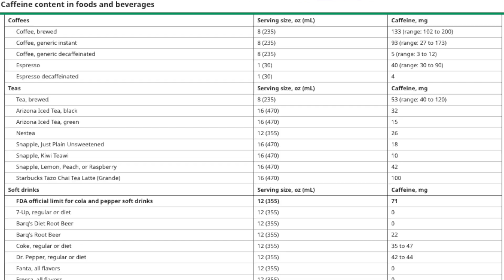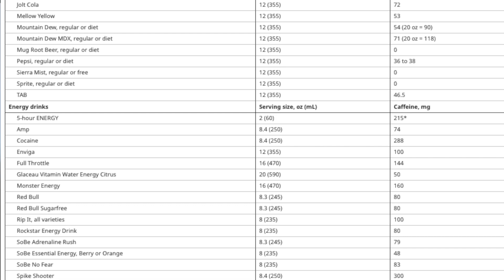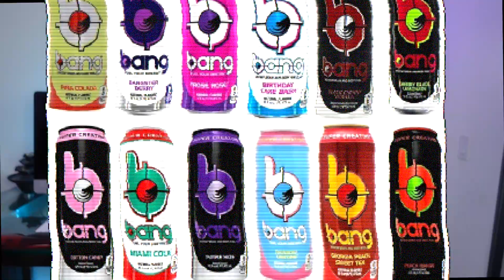Find Out How Energy Drinks are Affecting your Workouts!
Energy drinks are used now more than ever before, here's my take on how they are affecting your workouts!

SC: zeeshizzzle

References:
Burke LM. Caffeine and sports performance. Appl Physiol Nutr Metab 2008; 33:1319.
Stear SJ, Castell LM, Burke LM, Spriet LL. BJSM reviews: A-Z of nutritional supplements: dietary supplements, sports nutrition foods and ergogenic aids for health and performance Part 6. Br J Sports Med 2010; 44:297.
Grgic J, Grgic I, Pickering C, et al. Wake up and smell the coffee: caffeine supplementation and exercise performance-an umbrella review of 21 published meta-analyses. Br J Sports Med 2020; 54:681.
Raya-González J, Rendo-Urteaga T, Domínguez R, et al. Acute Effects of Caffeine Supplementation on Movement Velocity in Resistance Exercise: A Systematic Review and Meta-analysis. Sports Med 2020; 50:717.
Safdar A, Yardley NJ, Snow R, et al. Global and targeted gene expression and protein content in skeletal muscle of young men following short-term creatine monohydrate supplementation. Physiol Genomics 2008; 32:219.
Harland BF. Caffeine and nutrition. Nutrition 2000; 16:522.
Juliano LM, Griffiths RR. Caffeine. In: Substance Abuse: A Comprehensive Textbook, Fourth Edition, Lowinson JH, Ruiz P, Millman RB, Langrod JG (Eds), Baltimore: Lippincott Williams, & Wilkins, 2005.
Center for Science in the Public Interest. Caffeine Content of Food and Drugs.
Desbrow B, Hall S, O'Connor H, et al. Caffeine content of pre-workout supplements commonly used by Australian consumers. Drug Test Anal 2019; 11:523.
Cohen PA, Attipoe S, Travis J, et al. Caffeine content of dietary supplements consumed on military bases. JAMA Intern Med 2013; 173:592.
Inácio SG, de Oliveira GV, Alvares TS. Caffeine and Creatine Content of Dietary Supplements Consumed by Brazilian Soccer Players. Int J Sport Nutr Exerc Metab 2016; 26:323.
Attipoe S, Cohen PA, Eichner A, Deuster PA. Variability of Stimulant Levels in Nine Sports Supplements Over a 9-Month Period. Int J Sport Nutr Exerc Metab 2016; 26:413.